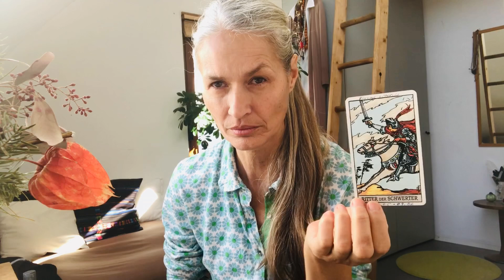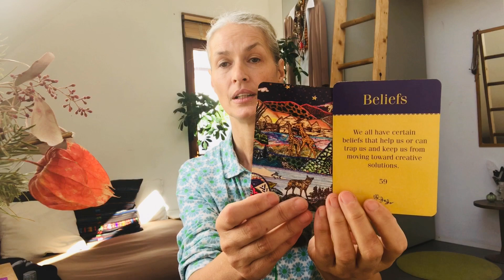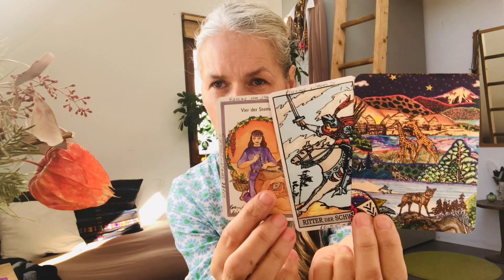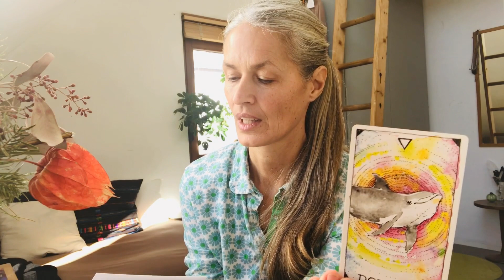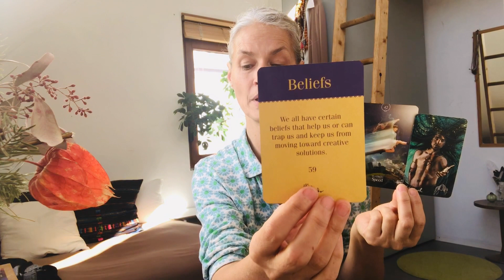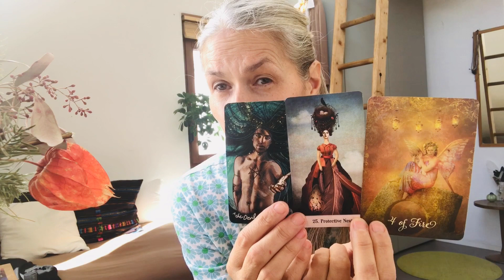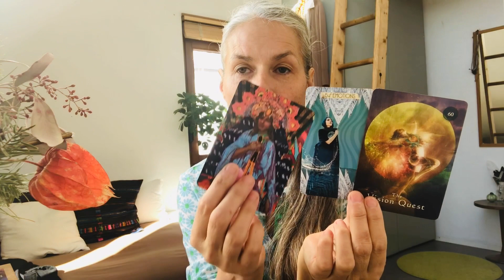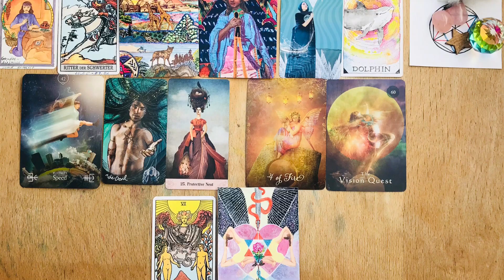Moon in Gemini - Sun in Aquarius "The Highlight for you today is that you jumped"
My daily Tarot-Yoga Inspiration & Meditation are from now on for the collective*.
This means that the constellation, Sun in Aquarius "The Star“ and the Moon in Gemini “The Lovers“ are speaking to us all.

Spirit’s Invitation* for today’s Meditation:
"Keep moving and jump forward into a healing Vision Quest"

Love ✨❤️ ✨
and Light ✨🌟✨

1. Beginning - Muladhara Root Chakra (1,111%-1D) Point or Dot = Energy, Electricity, Money, Country, Land & Ground, Nationality,
2. Duality - Svadhisthana Sexuality Chakra (2,222%-2D) Line = Female & Male, Negativ & Positiv, Sexuality & Creativity
3. Spirituality - Manipura Solar Chakra (3,333%-3D) Depth = Solar Em|power|ment, Will, Action
4. Stability - Anahata Heart Chakra (4,444%-4D) Square = Thought, Self Love & Self Worth, Pure & Clear Love
5. Humanity - Vishudda Throat Chakra (5,555%-5D) = Five pointed Star, Consciousness, Language, Connection, Communication
6. Sharing & Teaching - Ajna Third Eye Chakra (6,666%-6D) = Experience, Ancestors, Imagining, Visualizing
7. Higher Spirituality - Sahasrara Crown Chakra (7,777%-7D) = All for One - One for All
8. Infinity - Soul-Star Chakra  (8,888%-8D) Home and Seat of the Soul
9. Completion - Ascension Chakra (9,999%-9D) =
In|light|enment, Creator

Timezones are:
09:00am - 10:00am clock LA time
12:00pm - 01:00pm New York time
18:00 - 19:30 clock German time
19:00 - 20:30 clock Israel time

Link is send through Google Meet

- The Hermetic Tarot (1888)
- A. E.Waite Tarot (1910)
- Thoth Tarot by Aleister Crowley (1969)
- The Medicine Woman by Carol Bridges
- The Light Seers Tarot & The Muse from Chris-Anne
- The Good Tarot from Colette Baron-Reid
- Mystical Tarot & Mystical Moments by Catrin Welz-Stein
- The Mystical Healer Tarot-Yoga from Sabina Stahl
- Mystical Shaman Oracle from Alberto Villoldo & Colette Baron-Reid & Marcela Lobos